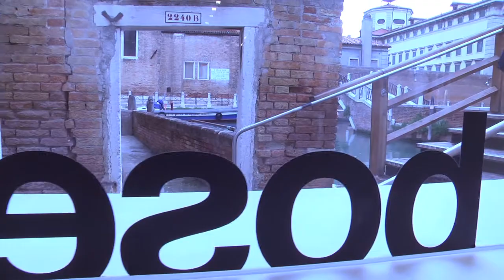ORTO SESSIONS: Musica da cucina, "Elvira e Amelia"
Secondo brano della Orto Session di Musica da cucina, girata allo Spazio Boselli di Dorsoduro, Venezia. Si intitola "Elvira e Amelia" e si chiude con un assolo di carta stagnola.